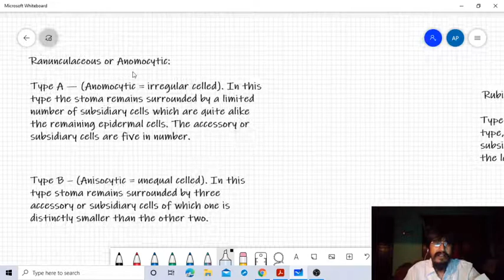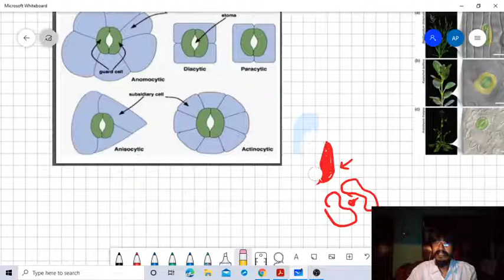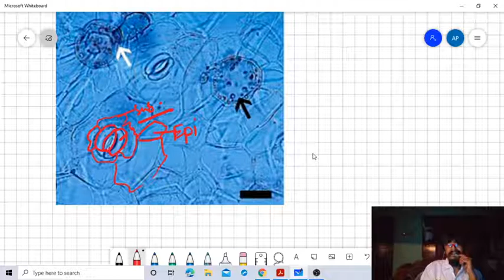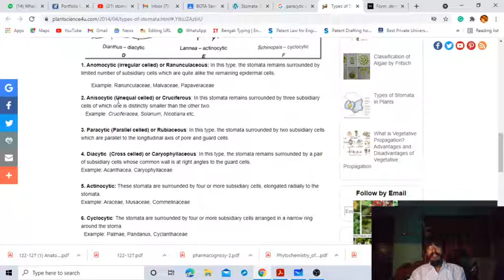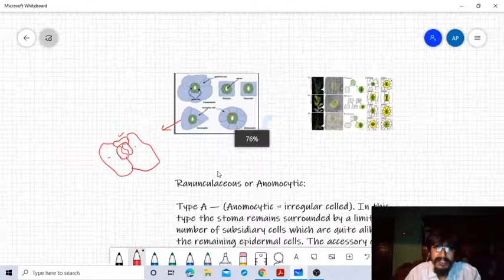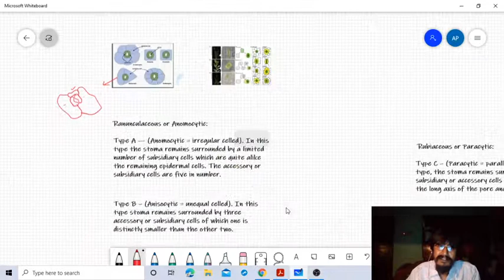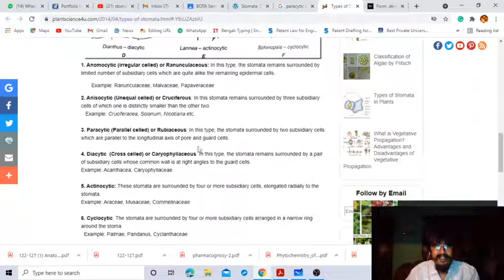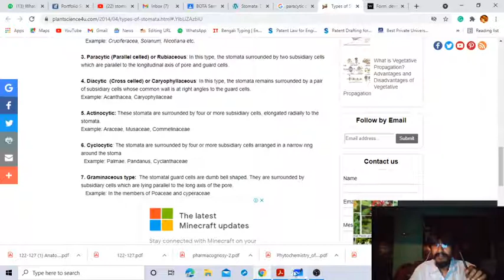Types of Stomata.for BOTANY STUDENT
explain in Bengali